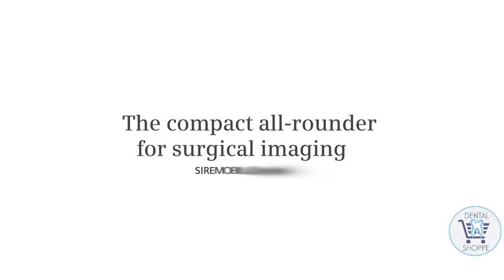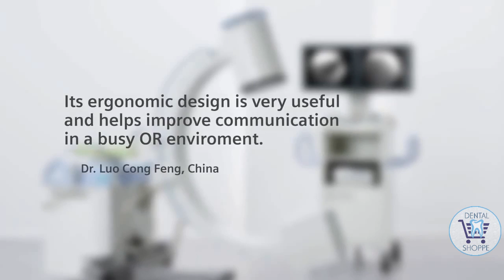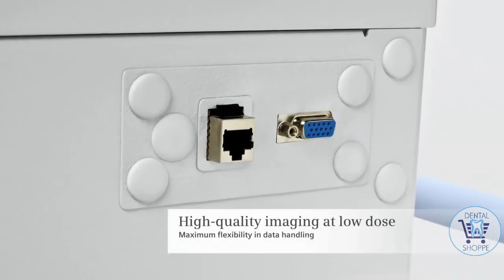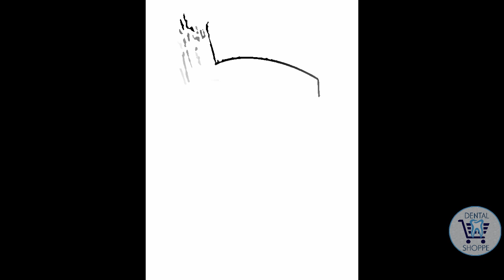Siemens Siremobil Compact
Our partners bring to you high quality refurbished Siemens Imaging products for sale with guaranteed after sales services. For hospitals, medical centres and teaching institutes.